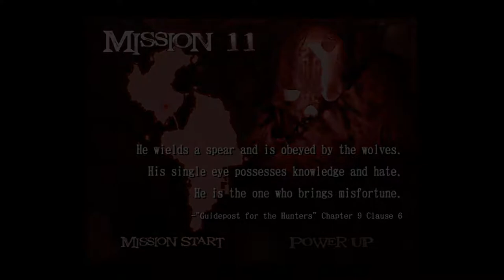[ Part 6 ] My Father Enemy Is My Enemy - Devil May Cry 2